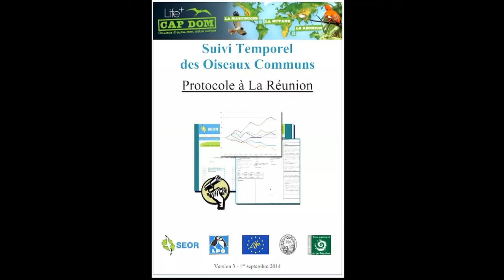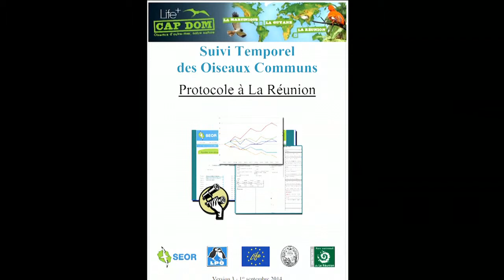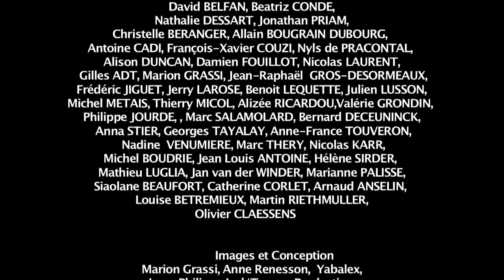Une action transversale : le STOC outre mer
Une action transversale : le STOC outre-mer Le STOC, Suivi temporel des Oiseaux communs n’existait pas en outre-mer, avant le lancement du LIFE+ CAP DOM. Indicateur structurel de l’Union européenne, ce protocole a fait ses preuves et manquait cruellement dans ces territoires où la biodiversité y est particulièrement menacée. Dans le cadre du LIFE+ CAP DOM, le STOC a été adapté aux contextes écologiques particuliers des DOM et le lancement du suivi suscite un intérêt croissant chez les bénévoles et acteurs de la protection de la nature à La Réunion, en Martinique et en Guyane.